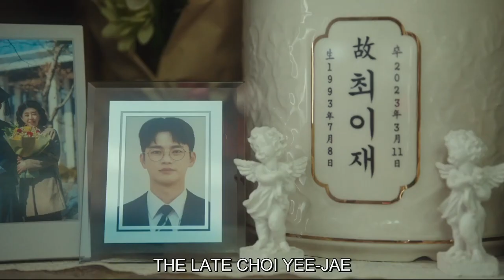Death's Game ▶ Choi Yee-Jae X Jung Ji Soo | The one that got away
song- The one that got away :Cover by Brielle Von Hugel
drama- Death's Game